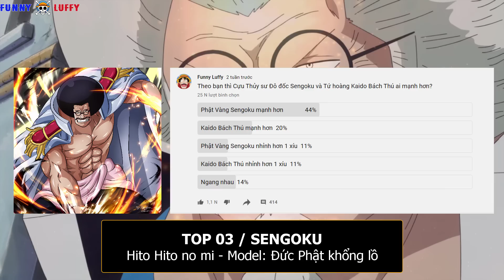KAIDO Top 2 Thì Ai Top 1 | Ai là Người ăn Trái Ác Quỷ Zoan Mạnh Nhất Hiện Tại?! One Piece 1064+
Những người ăn trái ác quỷ hệ Zoan chính là những ông vua cận chiến, và tới thời điểm hiện tại, chúng ta đã biết rất nhiều nhân vật sở hữu loại sức mạnh đáng sợ này, từ những hải tặc tầm thường như Pekoms, Tamago, cho tới những hải tặc vĩ đại như Kaido Bách Thú, Luffy Mũ Rơm, hay thậm chí là những kẻ mạnh làm việc cho CQTG như Kaku, Rob Lucci, và cả cựu Thủy sư Đô đốc Sengoku.
Thú vị nhất là việc, Kizaru từng nói với Marco rằng: TAQ Zoan thần thoại còn hiếm hơn cả Logia, thế nhưng con cáo Onimaru lại sở hữu trái Zoan thần thoại: Hito Hito no Mi, Model: Onyudo hay mới đây nhất là con ngựa què quặt Stronger của Doc Q. cũng ăn một trái ác quỷ Zoan thần thoại, trái Uma Uma – Model: Thiên mã Pegasus.
Và theo bạn trong số những nhân vật sở hữu năng lực hệ động vật Zoan thì ai là người mạnh nhất ở hiện tại? Và đây là quan điểm của tôi cho điều đó.
- Ví Momo của mình: 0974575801